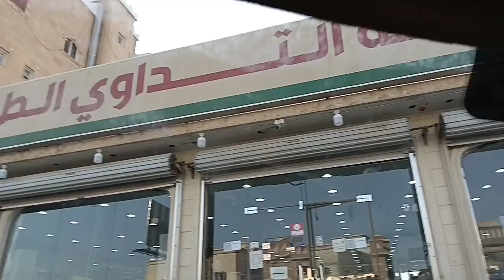Aaj Ka Din normal.Hi Gya Hai.@ajmalkhandailyvlogs2861 .ajmalkhankhan8 .@Ajju0008YT